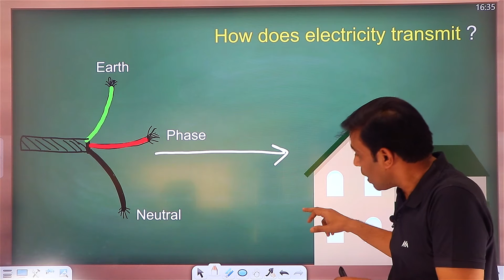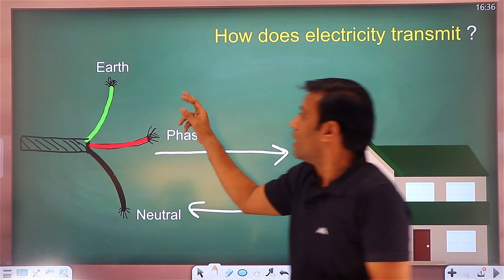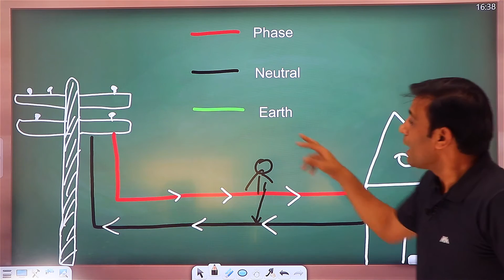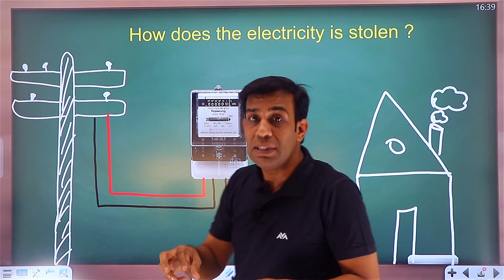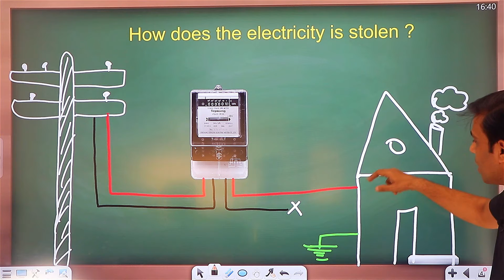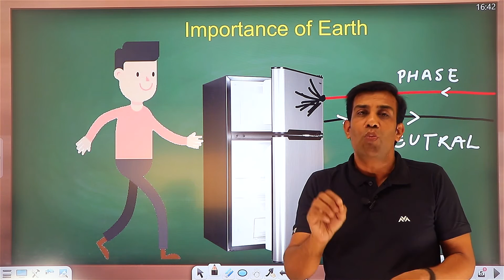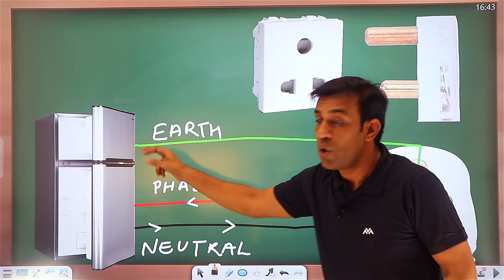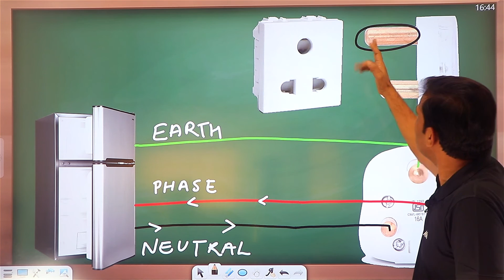फेज़, न्यूट्रल और अर्थ में क्या अंतर है ? बिजली कैसे चोरी होती है ? What is Phase, Neutral & Earth?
ऐस समझे कि फिर कभी ना भूलें !!

हमारे सबसे लोकप्रिय लेख :
1. बाइक /कार का माइलेज कैसे बढ़ाए ?
2. आर्टिफ़िशियल इंटेलिजेंस क्या है ?
3. साइबर क्राइम क्या है ? कैसे बचे ?
4. खुशहाल शादीशुदा जीवन कैसे जीये ?
5. मेडिटेशन कैसे करें ?
6. हमेशा जवान कैसे दिखे ?
7. कम्प्युटर को हैकिंग से कैसे बचाए ?
8. दिमाग को तेज़ कैसे करें ?
9. जल्दी से इंग्लिश बोलना कैसे सीखे ?
10. सफलता के 8 नियम

1. बाइक /कार का माइलेज कैसे बढ़ाए ?
2. आर्टिफ़िशियल इंटेलिजेंस क्या है ?
3. साइबर क्राइम क्या है ? कैसे बचे ?
4. खुशहाल शादीशुदा जीवन कैसे जीये ?
5. मेडिटेशन कैसे करें ?
6. हमेशा जवान कैसे दिखे ?
7. कम्प्युटर को हैकिंग से कैसे बचाए ?
8. दिमाग को तेज़ कैसे करें ?
9. जल्दी से इंग्लिश बोलना कैसे सीखे ?
10. सफलता के 8 नियम